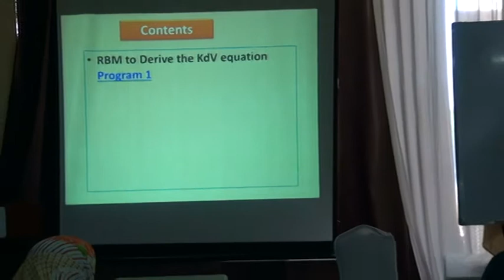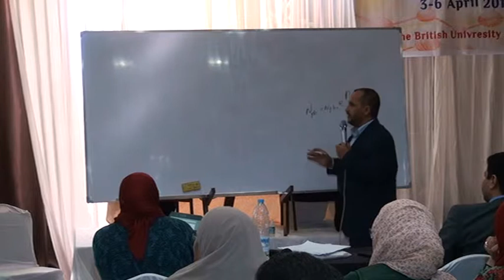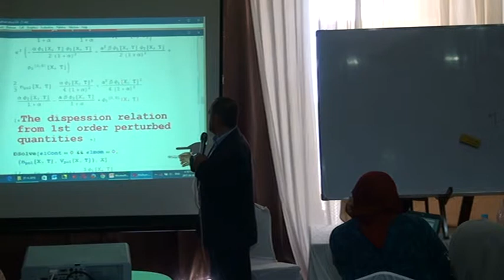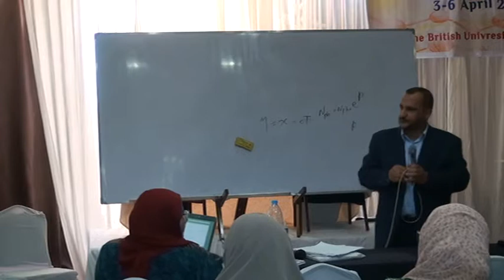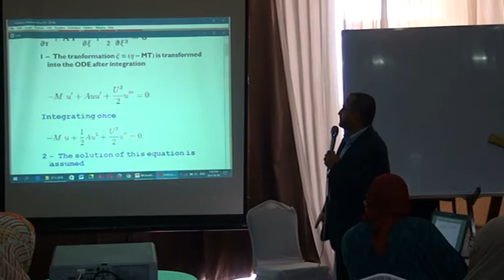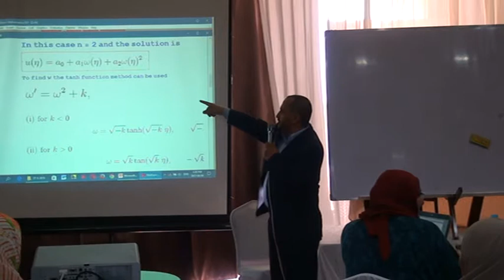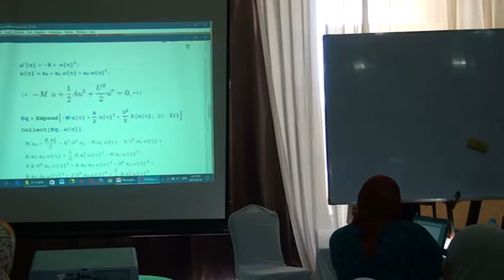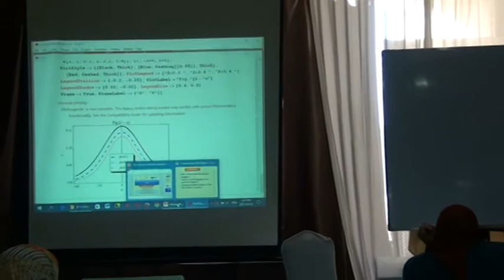استخدام الحاسب في الفيزياء النظرية د/ مصطفي سليم